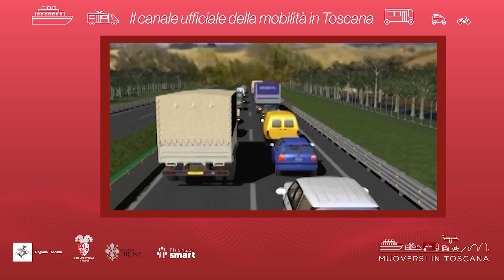Muoversi in Toscana - Edizione delle 10.30 del 9 novembre 2023